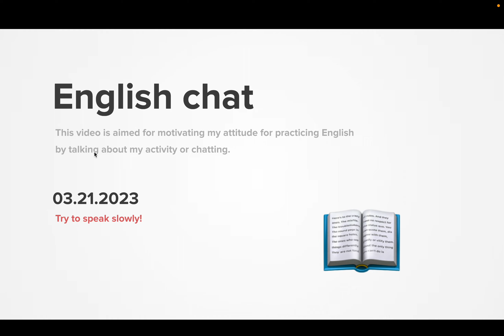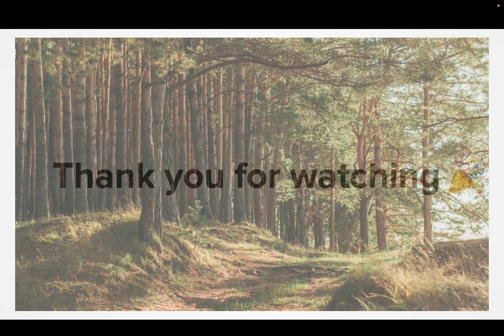Diary 2023-03-21, part 1369